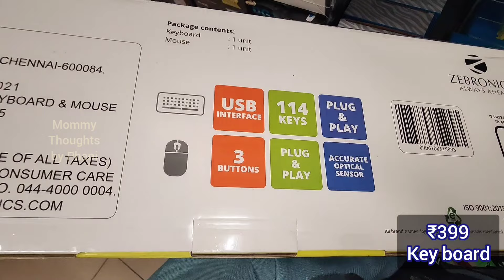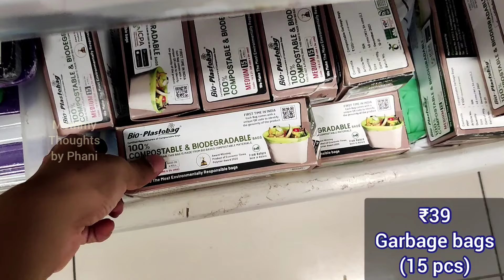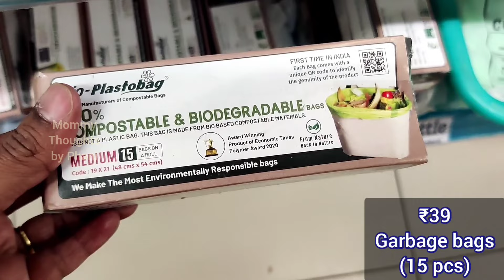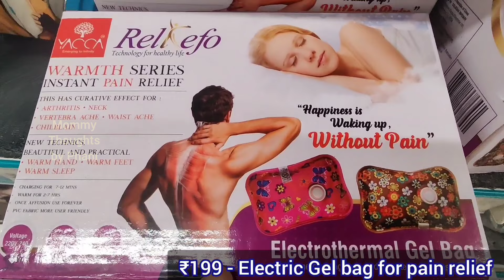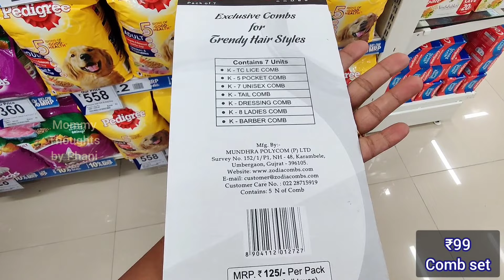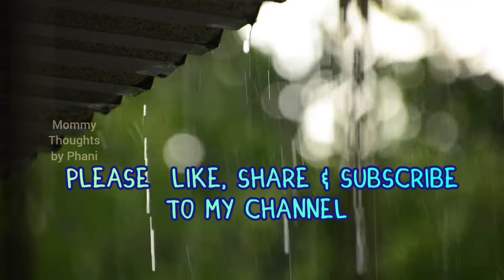DMart latest offers, cheap & useful household items starting ₹12, Reliance Smart, IKEA new arrivals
Address
DMart
Reliance Smart
Ikea

Dmart
dmart
Dmart latest tour
Dmart organisers
Dmart kitchen products
Dmart haul
dmart tour
dmart stationary
dmart glass
dmart clothing
dmart cheap offers
best offers
kitchen organization
cheap kitchen products
cheap organisers
Reliance Smart
latest haul
dmart ceramic
Super 99
Market 99
Reliance fresh
Latest offers
Super markets
latest kitchen
space saving containers
storage baskets
kitchen gadgets
shopping vlog
Kitchen gadgets
kitchen storage containers
baskets
crockery
online shopping
flipkart
alibaba
Amazon latest kitchen
unique kitchen-ware
smart organisers
Smart kitchen products
home centre
home center
Amazon sale
Spar kitchen
Spar organisers
Spar stainless steel products
Spar offers